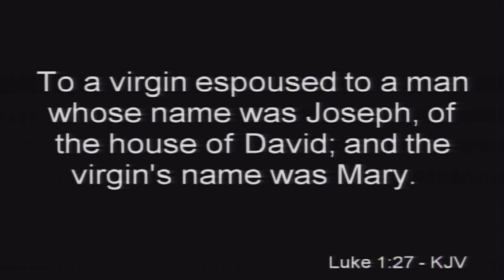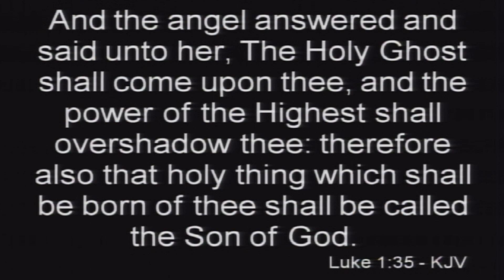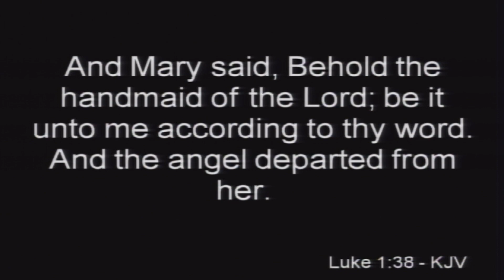CBM Worship | Sunday, December 11, 2022